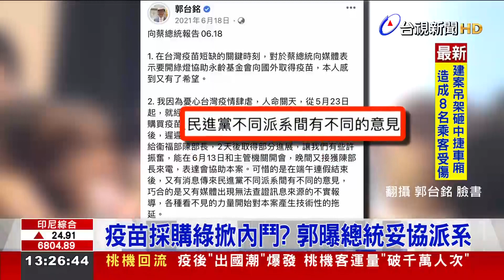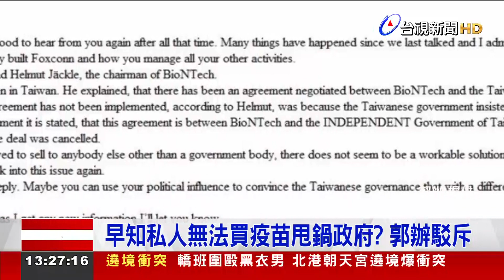疫苗採購綠掀內鬥？ 郭曝總統妥協派系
鴻海集團創辦人郭台銘，再抨擊「政府阻擋買BNT疫苗」，引發政壇風暴，相關單位都大動作極力澄清，郭台銘今（10）日受訪還原購買經過，當時因為民進黨派系角力，讓購買疫苗受阻，總統也只能屈就「這個」強大的派系。另外，郭辦也出示原版BNT信件，上頭明確告知，因為國家名稱的關係，採購合約破局。